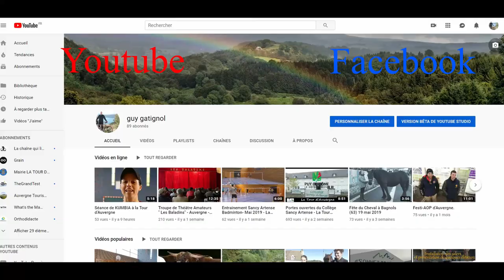Romain Maillard indétrônable sur le Trail du Canigou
Les impressions de  Romain sur le Trail du Canigou qu'il vient de remporter pour la deuxième année consécutive avant de partir avec Thibaut pour une reconnaissance du Trail de la Reine Margot sur les hauteurs de La Tour d'Auvergne.

ENTRAINEMENT personnalisé en TRAIL avec outil interactif pour la gestion des plans d’entraînement permettant une communication au jour le jour.